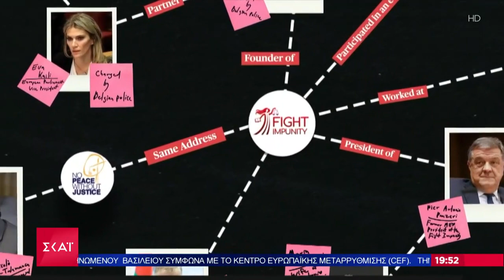Μυστική συνάντηση Τζιόρτζι-Παντσέρι με Καταριανούς – Απόστολή του ΣΚΑΪ στις Βρυξέλλες | Ειδήσεις